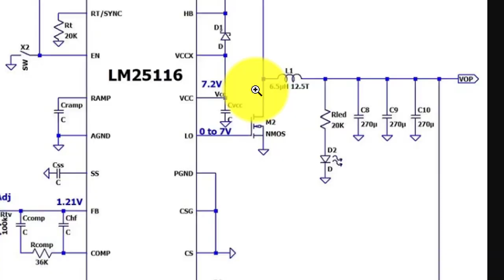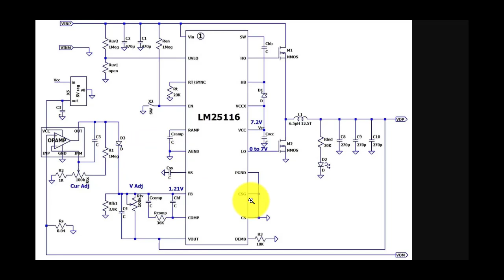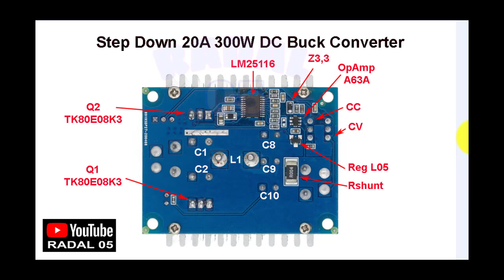Power supply Adjustable 20A 300W skematik lengkap SZBK07 LM25116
Link Pembelian :
Step Down 20A 300W CC CV Buck Converter DC High Power

Video ini hanya menunjukan skematik modul step down 20A 300W.
Step Down 20A 300W CC CV Buck Converter DC High Power LED Driver

skematik step down 300W 20A LM25116

Memiliki pengaturan untuk mengatur output tegangan dan arus secara bersamaan, sangat cocok untuk penggunaan scope yang memerlukan pengaturan arus dan tegangan dalam waktu bersamaan. Banyak diaplikasikan untuk penggunaan High Power LED, PSU Driver, Short detection, Dsb. Sudah dilenkapi dengan heatsink yang besar, sehingga dapat membuang panas dengan lebih baik.

Specification:
Module Properties: non-isolated buck module (Step Down)
Input voltage: 6-40V DC
Output voltage: continuously adjustable 1.25-35V DC
Output Current: 0-20A (15A normal) 300W
Operating temperature: -10 to +75 C
Operating frequency: 150KHz
Conversion efficiency: up to 95% (efficiency depends on input and output voltage, current, pressure)
Short circuit protection: Yes
Input reverse polarity protection: None, (if necessary, please install a diode at input)
Dimension: 60x53x30mm

00:00 Radal05
00:06 Step Down 20A 300W CC CV
00:50 Data sheet LM25116
01:40 Schematic Step down 20A CC CV LM25116
03:00 Tata letak komponen